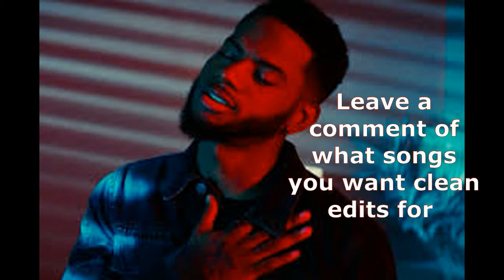[CLEAN] Bryson Tiller - Honey clean version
AMOSC  jguy731

I hope you  enjoy it!!! More Videos to come soon. Have A Great Day.